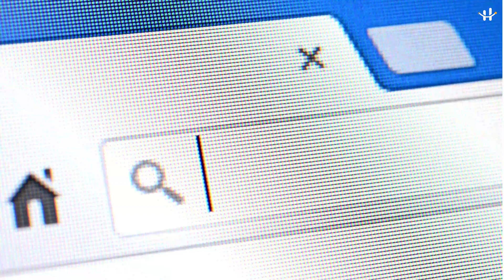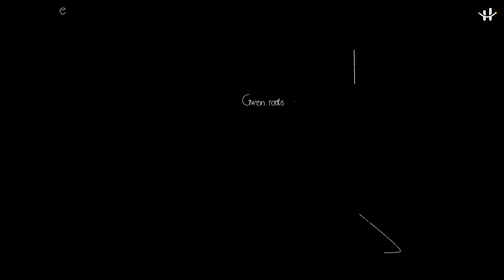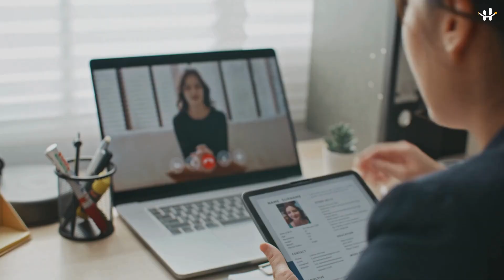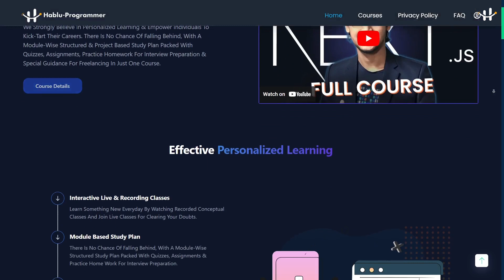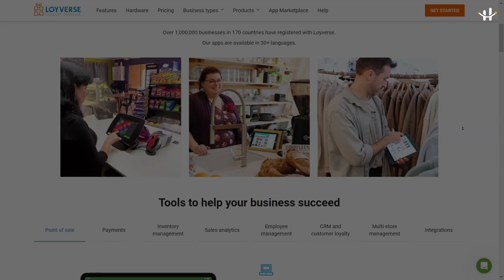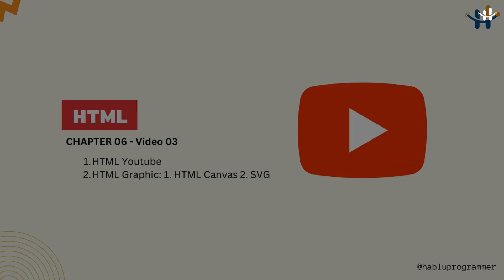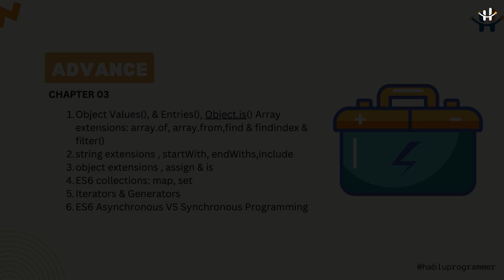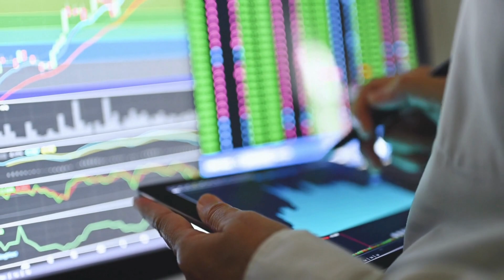মাত্র ৪ মাসে Frontend Developer হওয়ার Master Plan । Journey Of Frontend Web Development Roadmap 2024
Hello My Friends, In This Video I Will Teach You "Journey Of Frontend Web Development Roadmap 2024, web design, web development Bangla Tutorial" (frontend web development) | Hablu Programmer

1. HTML5 Tutorial For Beginners

3. Git & Github Bangla Tutorial

4. Visual Studio Code Bangla Tutorial

5. Bootstrap 5 Bangla Tutorials

6. Javascript Tutorial For Beginners

7. Es6 Bangla Tutorial | Modern Javascript

8. Javascript DOM & BOM Bangla Tutorial

9. Javascript Projects For Beginners

10. Chrome DevTools Bangla Tutorial

11. Tailwind CSS Tutorial (Bangla)

12. React JS Bangla Tutorial

13. React Material UI Tutorial (Bangla)

15. PSD TO HTML Bangla Tutorial

16. Figma To HTML Bangla Tutorial

17. AI To HTML Bangla Tutorial

19. Sketch To HTML Bangla Tutorial

21. Web Development Full Course

Regards:
Hablu Programmer Team

Chapters:
0:00 Introduction
1:35 Started Main Topic
12:00 End Point & Suggestion